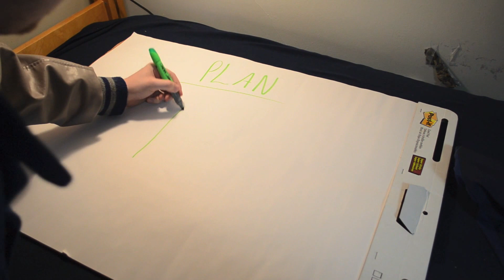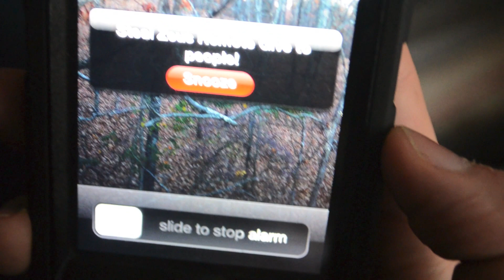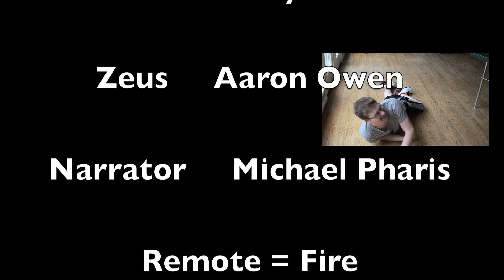Remotely True: A Story of Prometheus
World Lit Film project for Dr. Harper